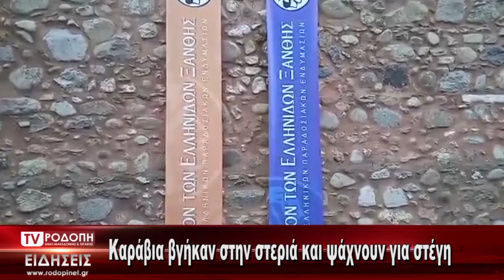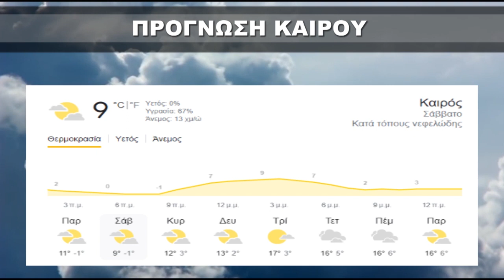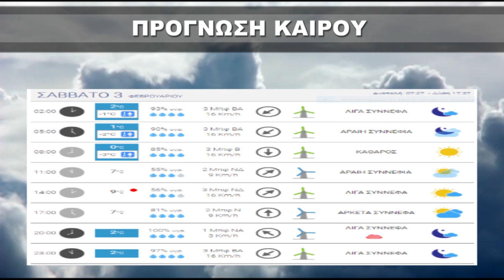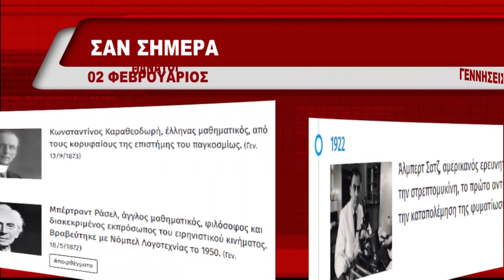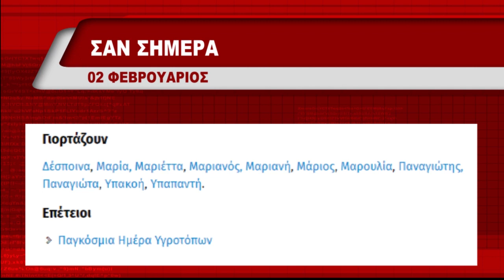ΔΕΛΤΙΟ ΠΑΡΑΣΚΕΥΗ ΜΕ ΤΗΝ ΜΑΡΙΝΑ ΚΙΝΕΖΟΥ TV ΡΟΔΟΠΗ ΑΜΘ 02 02 2024